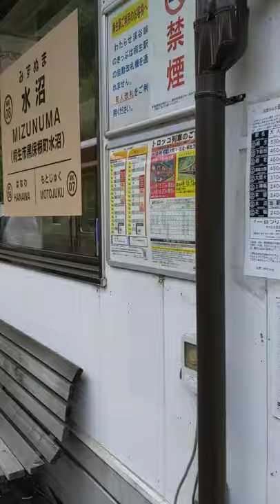ローカル線の風景…わたらせ渓谷鉄道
わたらせ渓谷鉄道…水沼駅で撮りました

＃「Shorts」